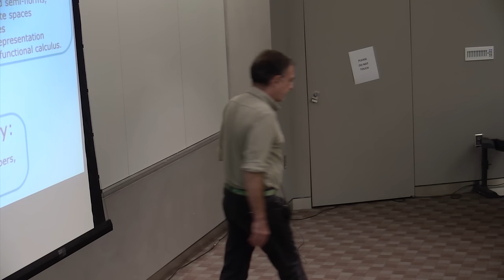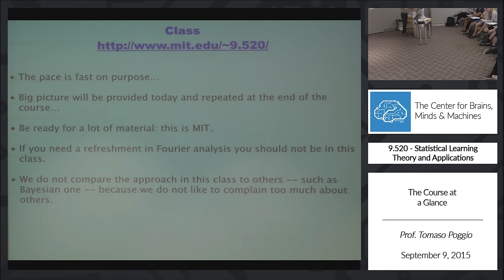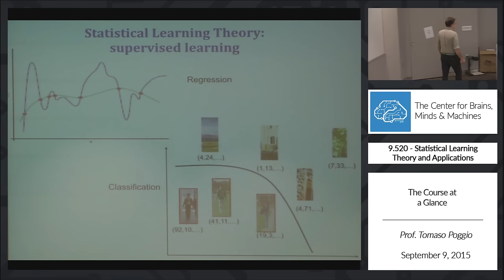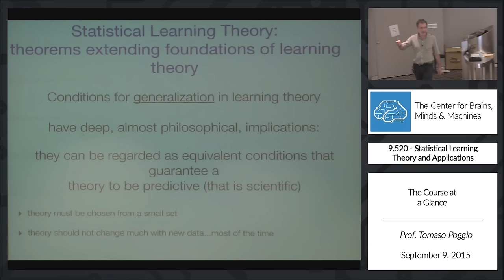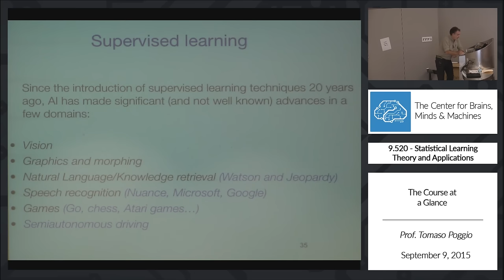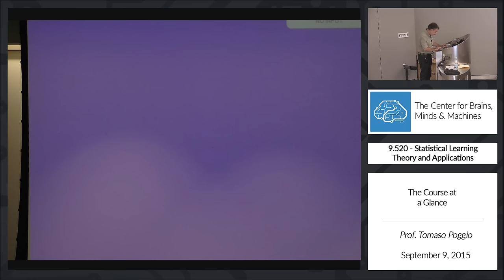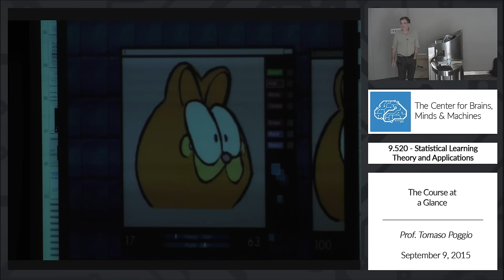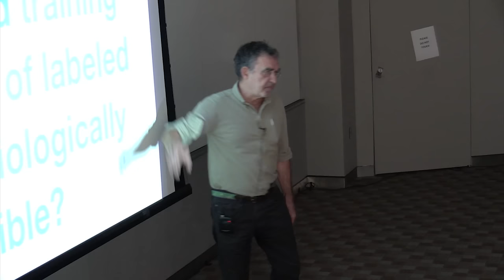9.520 - 09/09/2015 - Class 01 - Prof. Tomaso Poggio: The Course at a Glance